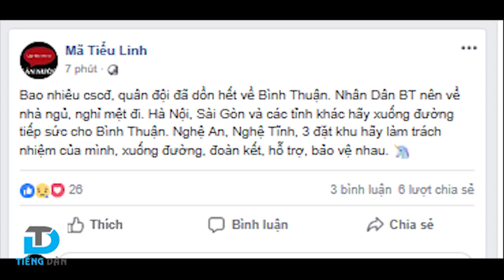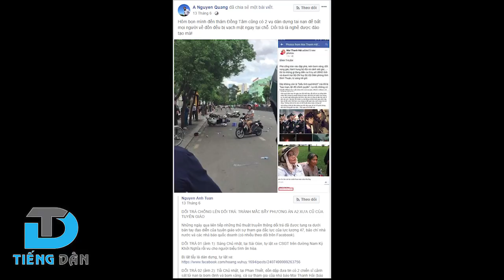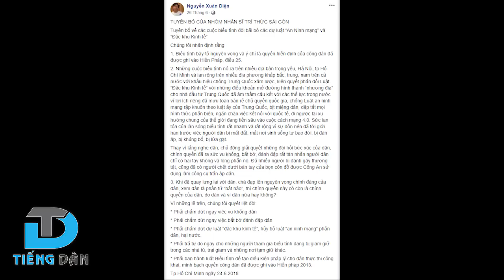Sao không thấy băng nhóm Nguyễn Quang A đòi công lý cho các bị cáo ở Phan Rí?